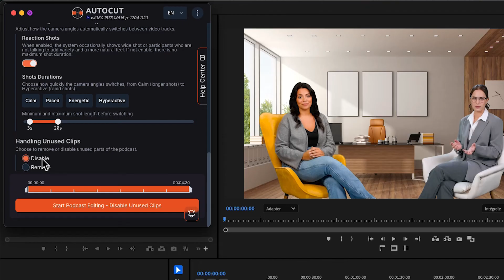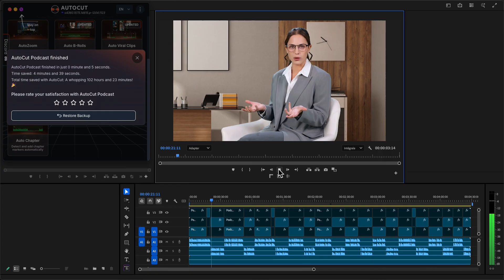How to edit Podcasts automatically in Premiere Pro & DaVinci (AutoCut 2025)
Available for Premiere Pro & DaVinci Resolve

Take your podcast edits from hours to minutes.
AutoCut Podcast recognizes speakers and switches cameras for you — so you can focus on the conversation, not the timeline. Perfect for multicam podcasts and interviews.